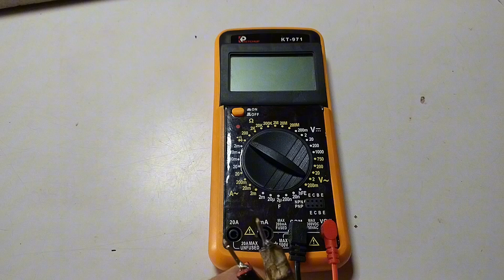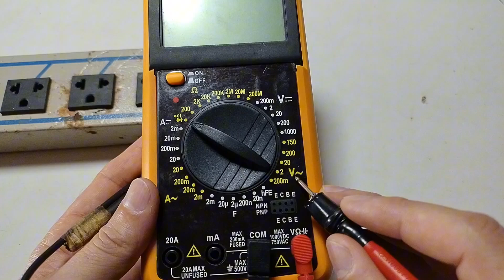Como medir tensão elétrica com o Multímetro digital.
Veja todos os produtos do Mistura Tudo.
Vai nesse link . Site oficial 👇👇👇